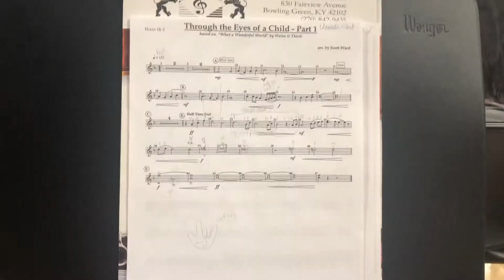Band Camp / Vlog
Join me for more miscellaneous content including poetry, singing, crafting, and more!

I vlogged a day of marching band camp! Watch and experience all the fun and chaos with my friends and me!